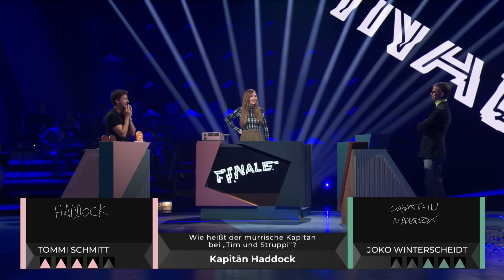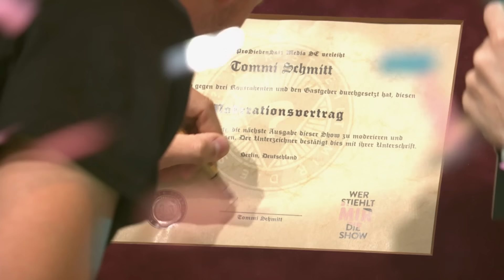"Der tut nur so, um so zu tun, dass er so tut!" | Tommi Schmitt vs. Joko | FINALE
Ihr habt kein Déjà-vu, das passiert gerade wirklich! Tommi Schmitt steht Joko ein zweites Mal im Finale gegenüber und ist sich sicher: diesmal will er gewinnen.